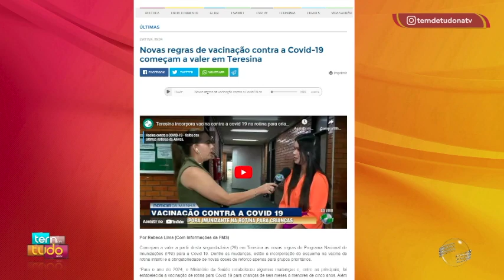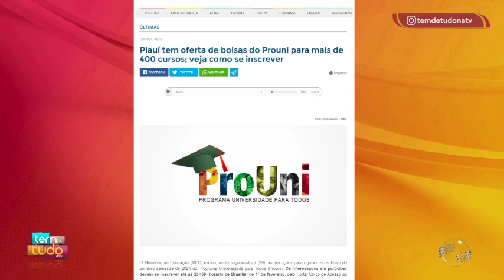Saiba o que é destaque no portal Cidade Verde